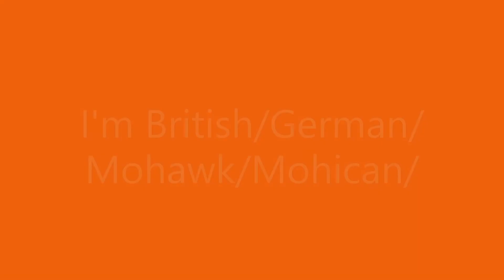Momma And Daughter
Another slideshow of Mom and Daughter at the dinning room table!!!
A music video its awesome being a mom!!!